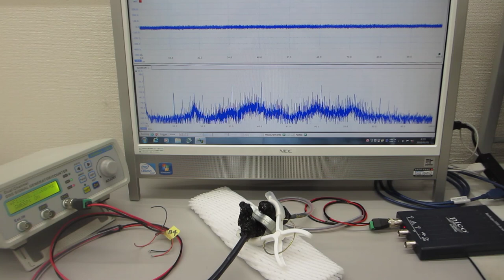超音波の非線形システム開発に関する基礎実験（超音波システム研究所）